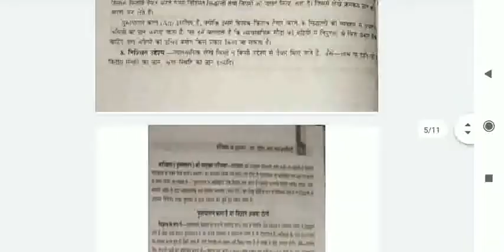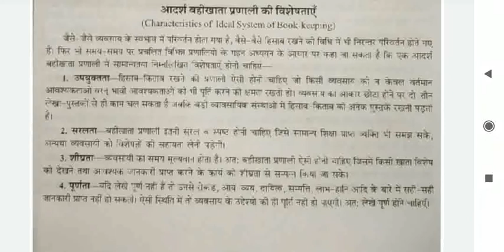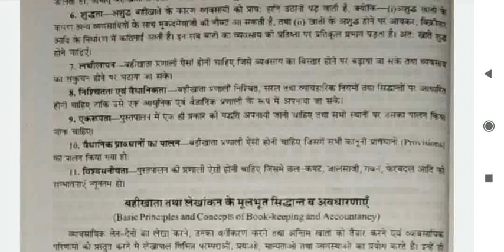Hindi Medium, Class-9, Subject-Commerce, Topic-Characteristics of ldeal Systems of book keeping